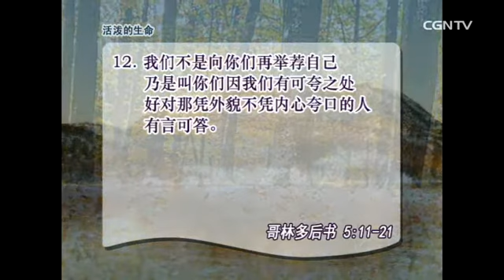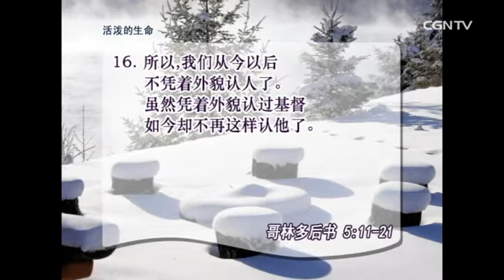[活泼的生命] 12.10.2013 给新造的人赐下和好的职分 (哥林多后书 5:11~21)